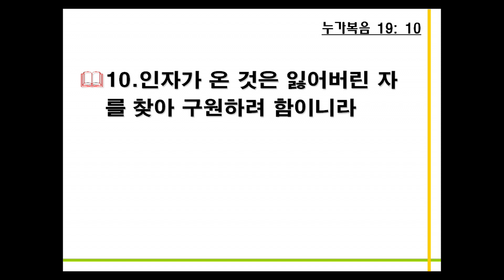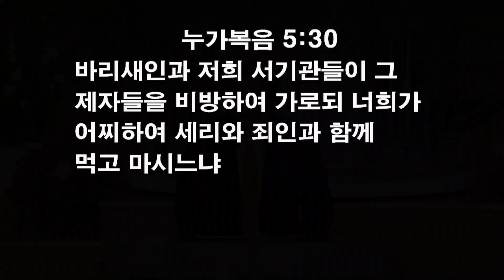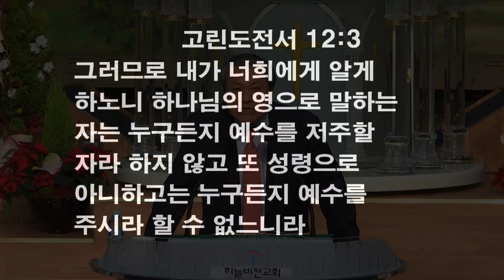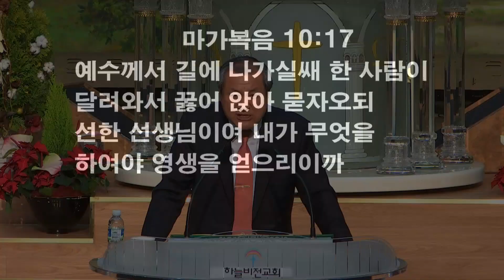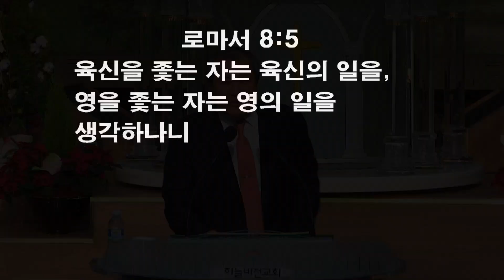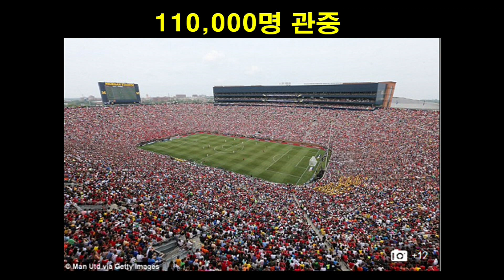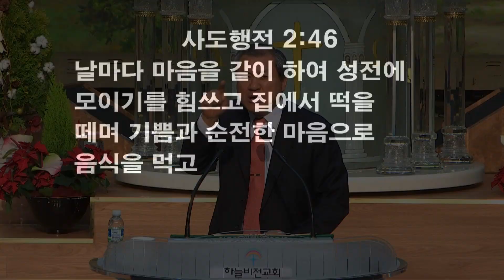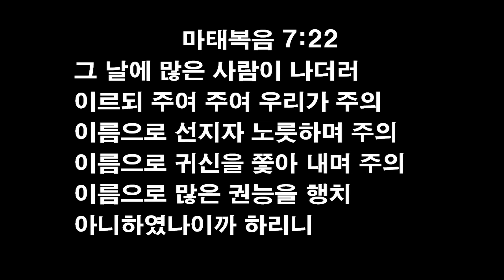주여! - 장경동 목사 (누가복음 19장 8~10절) 16년 12월 11일 주일 5부 응답 받는 예배 설교